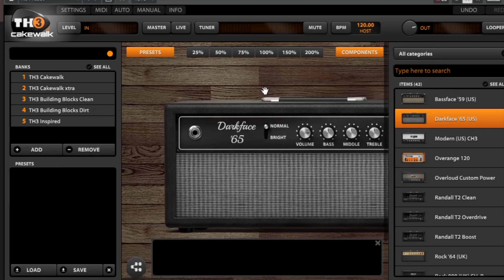Budget Kurt Cobain Squier Jaguar Demo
Showing off a Squier VM Jaguar that's been modified to match the Fender Kurt Cobain Jaguar specs. This video was fun to make.

0:00 Intro

0:30 Heart-Shaped Box
1:21 Rape Me
2:15 Come As You Are
3:22 Floyd The Barber
4:00 You Know You're Right
4:46 About A Girl
5:20 Smells Like Teen Spirit
5:39 Don't Let Me Down (The Beatles)

7:08 The making and price of this guitar
7:40 Amp settings/tone

7:54 Sappy